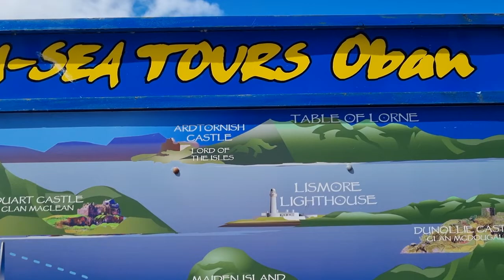Argyll Sea Tours Oban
A boat trip out of Oban Bay to Seal Island.